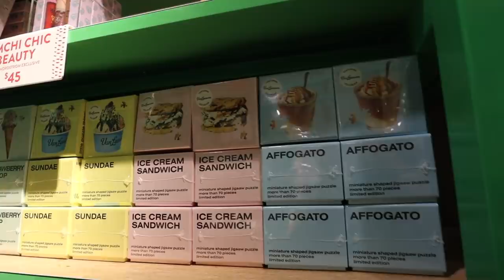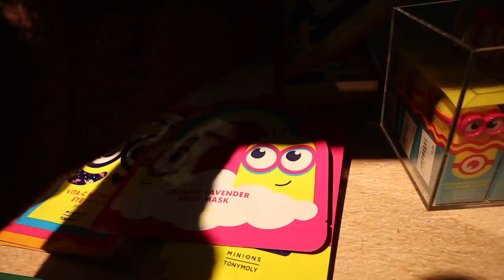VLOG: breakup, work project with dom, festive christmas drinks & ANOTHER trip to northpark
hope you enjoy another vlogmas vlog!